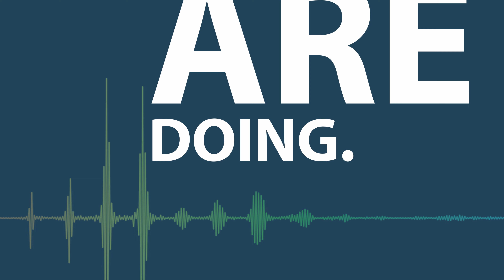Why Choose RIMC ODC 2023